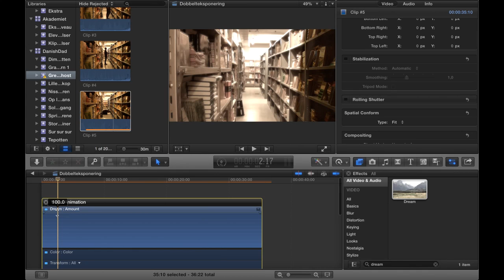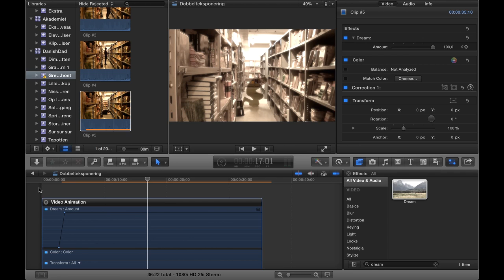Hvordan man laver et spøgelse på film (vist i Final Cut Pro X)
Lær at lave et spøgelse på film vha. dobbelteksponering i denne tutorial om videoredigering. Videoen er lavet i Final Cut Pro X, men teknikken kan anvendes i alle redigeringsprogrammer.

Videoen henvender sig til alle, men er særligt tiltænkt elever i folkeskolen og på gymnasiet.